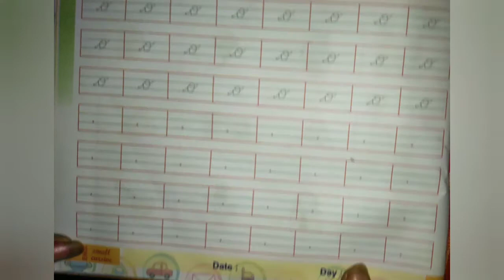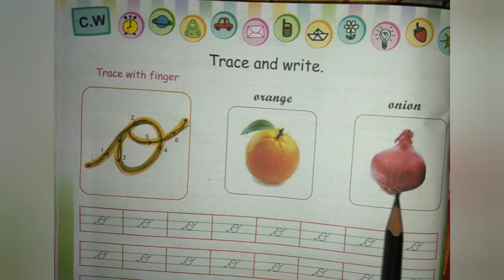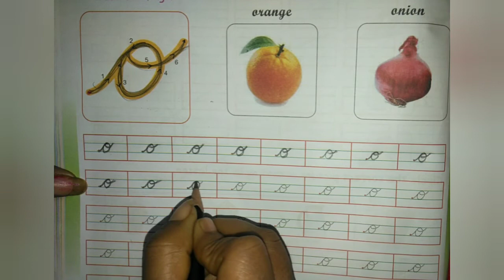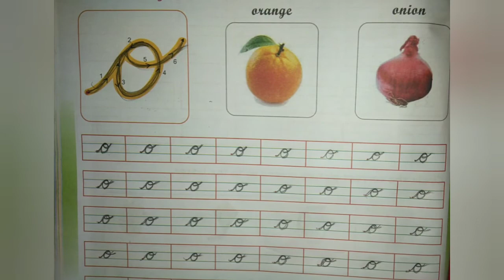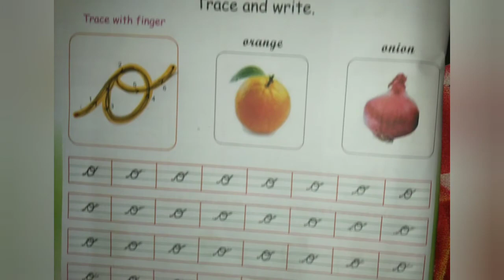STD-SR KG ENGLISH (SMALL CURSIVE LETTER M TO P) PART-5 (ENG MED)